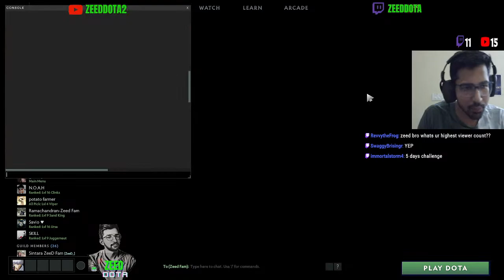| ROAD TO DIVINE| DOTA 2 INDIA [TAMIL/ENG] | WANNABE CORE |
Hey Guys!

This Noob's been playing DOTA right from 2011 who started out playing DOTA-1 in Gameranger, Garena!

Watch him climb Ranks either by him getting noob enemies or Allies that carry him!

He is a pro keyboard warrior and plays HARD CARRY only!

+25 or 10 Pushups! (I DO THIS AT THE END OF EVERY STREAM FOR REAL!)

You can also watch me live on Twitch right now!

Your every donation gives me the motivation to survive in SEA server!

Ramachandran : Rs 3000
Aggronawt : Rs1900
Vignesh : Rs 1200
Sundarson: Rs 1001
Rahul Satish: Rs 800
Batterycarr : Rs 180
Suraj Kittur : Rs. 100
Nikhil N :Rs 400
Nikhil Reddy: Rs 300
Akhil : Rs 200

Thank you so much for  the constant love and support  Fam!

GPAY / PhonePe / UPI :
dotadevaraj08@okicici

My PC Specs:
Laptop: ASUS ROG Strix G15
Processor: Intel(R) Core(TM) i7-10750H CPU @ 2.60GHz   2.59 GHz
RAM : 16.0 GB
GPU : NVIDIA GEFORCE GTX 1650TI
Headphones : Sennheiser HD 400s
Keyboard : Logitech G213
Mouse : Logitech G304
Webcam : Logitech C270